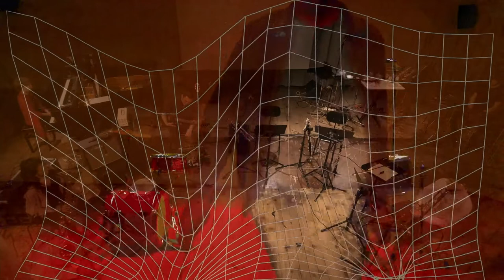Master / Slave Feedback [2022] Johannes Kreidler (1980) - Ensemble CONTAINER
Live from Basel, we present a new program recorded on May 1st in Ackermannshof, Basel (CH).

Ensemble CONTAINER
[The mechanization of music]

Master / Slave Feedback [2022]*
Johannes Kreidler (1980)

[*WP: commissioned by Ensemble CONTAINER]

Haize Lizarazu, piano & artistic team
Roberto Maqueda, percussion & artistic team
Sara Méndez, sax & artistic team

Adrián Albaladejo, trombone
Christopher Moy, e-guitar
Tatiana Timonina, flutes
Miao Zhao, clarinets

Fernando Manassero, sound engineer
Beyond groove productions, streaming